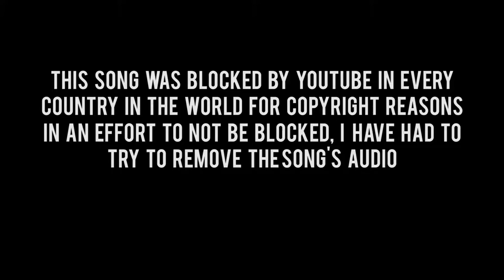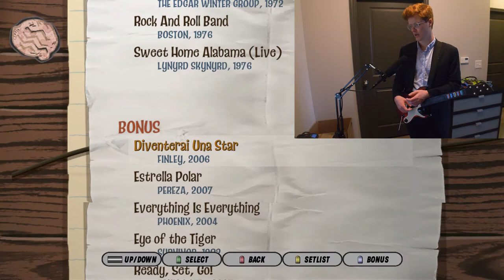I Believe In A Thing Called Love | GUITAR HERO WITH JACK: Episode 690 - GH On Tour: Decades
Episode 690: I Believe In A Thing Called Love